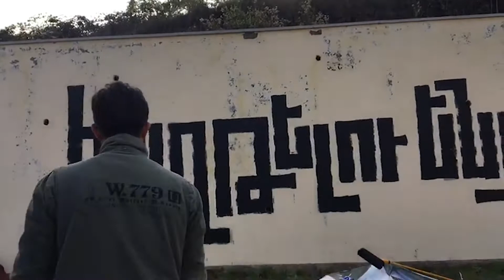Shushi After the Shelling: The Cultural Center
The Cultural and Youth Center in Shushi, Artsakh was shelled on October 7 by Azerbaijani forces. The building that was fully renovated in 2017 is now in ruins. EVN Report visited the site and the shelters under the Center where people had taken refuge.